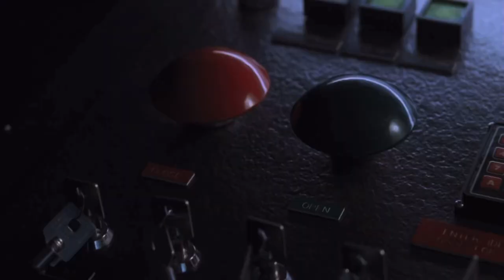The lost world Jurassic park (1997) The demise of Peter ludlow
⚠️ I don’t own the rights to the film( the lost world Jurassic park (1997)) and it belonged to Universal pictures⚠️

Credit to the director of the film: Steven Spielberg

Credit to the distributor of the film: Universal pictures

©️ Universal pictures